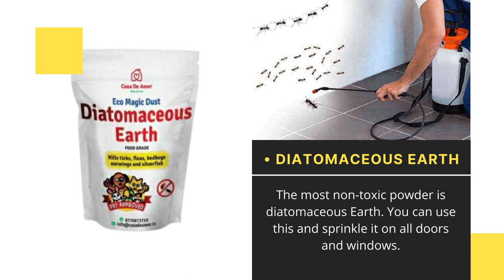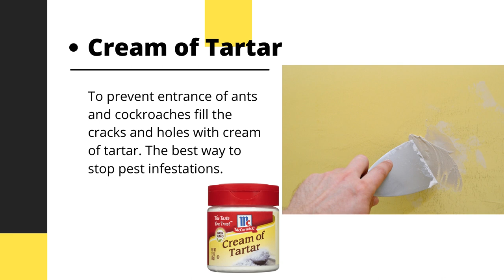How To Kill Cockroaches Or Ants Without Pesticide | Natural Ways To Get Rid Of Cockroaches and Ants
Timestamps
0:08 Maintion All Methods.
0:14 Boric Powder
0:26 Bio-Enzyme Sprays
0:32 Essential Oils
0:44 Diatomaceous Earth
0:52 DIY Sprays at Home
1:00 Spices and Garlic
1:08 Cream of Tartar

In Summary

Methods to get rid of pests instead using pesticides

It will be a hectic process depending on the situation at your home. But if we put in the proper effort, these tips can work great for you. Here are some of the ways to help you handle pest problems like cockroaches and ants without using pesticides.

You can hire our pest control team to get the best and safe service for controlling pest in Brisbane.